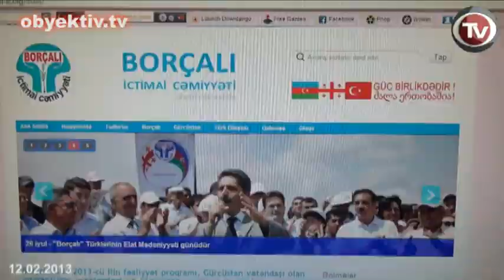BORÇALI CƏMİYYƏTİ QARŞIDAKI FƏALİYYƏTİNİ AÇIQLADI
Gürcüstan azərbaycanlılarının hüquqlarını müdafiə edən "Borçalı" cəmiyyətinin RATİ-də keçirdiyi mətbuat konfransında qurumun rəhbəri Zəlimxan Məmmədli Gürcüstan cəmiyyəti, eləcə də azərbaycanlıları üçün ən əhəmiyyətli hadisə kimi keçən il Gürcüstandakı parlament seçkilərini göstərib. Prezident Mixail Saakaşvilinin komandasının seçki nəticəsində hakimiyyətdən getməsi Gürcüstanda demokratiyanın növbəti qələbəsi  kimi dəyərləndirilib. "Bu addımı ilə Saakaşvili demokratiyanın möhkəmlənməsinin hakimiyyətdən də vacib məsələ olduğunu nümayiş etdirdi"-deyə Zəlimxan Məmmədli Gürcüstandakı proseslərə qiymət verib. Demokratik dəyərlərə sədaqətinə görə "Borçalı" cəmiyyəti M.Saakaşvilini "demokratiyanın dostu" mükafatı ilə təltif edib. Yaxın müddətdə mükafatın ona təqdim edilməsi nəzərdə tutulur.
 Torpaq islahatı, təhsil, toponimlərə münasibət sahəsində Gürcüstan azərbaycanlılarının problemləri olduğu deyilib və bu məsələlərin Gürcüstanın yeni hökumətilə müzakirəsinin nəzərdə tutulduğu bildirilib. Novruz bayramına kimi Gürcüstanın təhsil, idman nazirləri, diaspora komitəsi rəhbərliyilə görüşlərin gözlənildiyi qeyd olunub. Gürcüstan azərbaycanlılarının gürcü cəmiyyətinə inteqrasiyasının vacibliyi nəzərə çatdırılıb.
Novruz bayramının Gürcüstanda qeyd olunması üçün əsasən azərbaycanlılar yaşayan 3 quberniyada martın 15-dən 22-nə kimi bayram şənlikləri təşkil etmək nəzərdə tutulur. İyulun 24-də keçiriləcək "V Elat Mədəniyyəti" günlərinə hazırlıqların başlandığı deyilib. Bu il şənliklərə 10 minlərlə insanın qatılması gözlənilir. Bunacan iyulun 22-24-də idman yarışları keçirilməsi
qərara alınıb. Məşhur gürcüstanlılardan İsaxan Aşurovun xatirəsini əbədiləşdirmək üçün doğulduğu kənddə sambo yarışları keçirilməsi nəzərdə tutulur.
Mətbuat konfransında ölkə gündəmində yer alan bəzi məsələlərə də münasibət bildirilib. Yazıçı Əkrəm Əylislinin "Daş yuxular" əsərinin milli maraqlara zidd olduğu deyilsə də yazıçıya qarşı aparılan kampaniya pislənilib. Gənc müsavatçı fəal Nigar Yaqublunun yol qəzasına görə həbsə alınması bəyənilməyib, daha yüngül cəzanın mümkünlüyü vurğulanıb. Tofiq Yaqublu və İlqar Məmmədovun həbslərinin isə siyasi motivli olduğu deyilib. Cəmiyyətin borchali-ic.org  saytının yaradıldığı bəyan edilib.